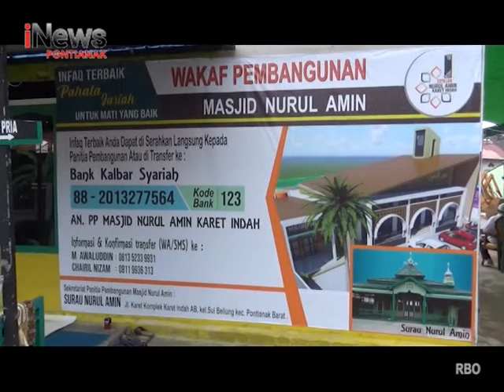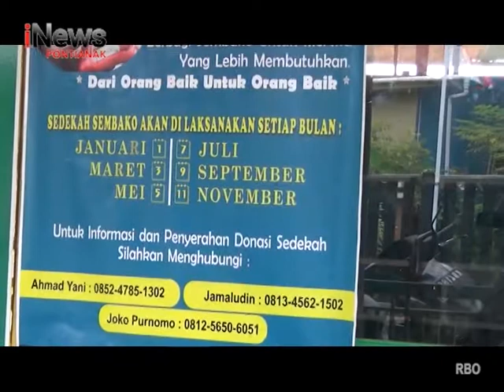Masjid Nurul Amin Sebagai Pusat Ibadah Dan Sosial Ekonomi Masyarakat - iNews Kalbar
Program : iNews Kalbar
Lokasi : Kota Pontianak
Tanggal Tayang : 03 Februari 2022